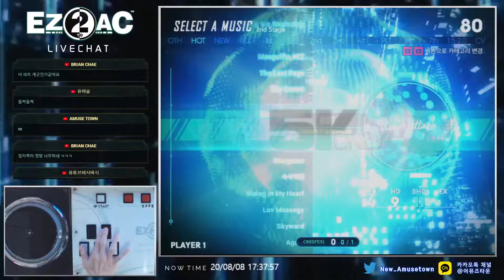EZ2AC 5K ONLY (11) Unforgettable [SH] FNEX 1.01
** FINAL EX 0.90 **
- New Song List -
1. P4koo - Altered Ego
2. RiraN - Daydream
3. Edvard.S - Enter the Beginning
4. 4983 - MacGuffin
5. ルゼ - picking
6. ARForest - The Last Page
7. M2U - The Queen
8. KIEN - Unforgettable

** FINAL EX 1.00 **
- New Song : Daydream

- New Pattern (5K STANDARD)
1. A Site De La Rue EX (17)
2. Total Eclipse EX (15)
3. 神威 EX (18)